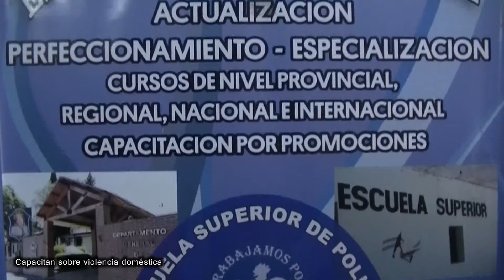Seguridad: esto pasó en la semana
Entre las actividades de la Secretaría de Seguridad se destacó la participación de los alumnos de las escuelas municipales que participaron de una charla preventiva del programa Seguridad Inteligente.

Por su parte desde  el Centro de Atención y Orientación en Violencia Familiar realizó una jornada de capacitación sobre violencia de género para personal policial de la dirección de Guardia Urbana.

Personal del Sistema de Emergencias 911 detuvo, tras una persecución, a dos delincuentes acusados de participar en un ilícito en la zona sur de la capital.

Además, por unanimidad los legisladores de todas las bancadas establecieron un reconocimiento a la labor del agente de policía Leandro Meyer, asesinado durante un intento de robo en villa Mariano Moreno, y le otorgaron una pensión mensual para su pequeña hija.